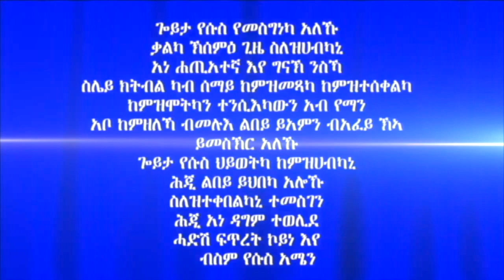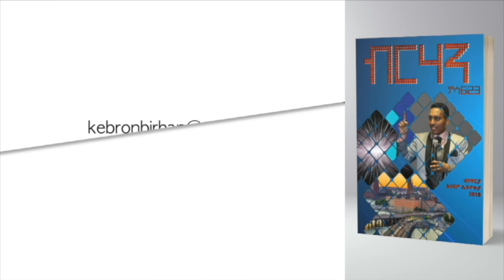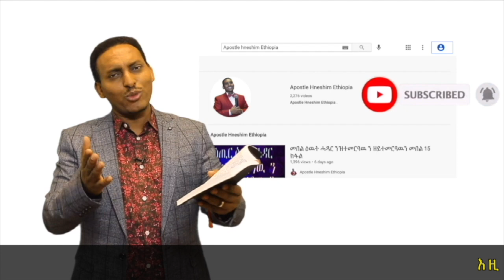186. "ምስጢር ናይ ኣብርሃም እምነት"